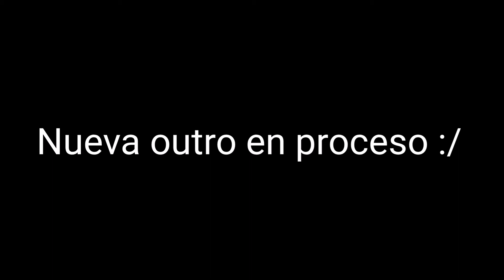Reaccionó al lamento de jack en español latino vs castellano!!!!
💎MIS REDES💎